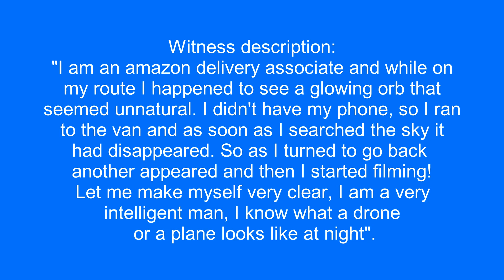UFO over Granger, Iowa.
Witness description:
"I am an amazon delivery associate and while on my route I happened to see a glowing orb that seemed unnatural. I didn't have my phone, so I ran to the van and as soon as I searched the sky it had disappeared. So as I turned to go back another appeared and then I started filming! Let me make myself very clear, I am a very intelligent man, I know what a drone or a plane looks like at night".

Source: mufon
Filmed in Granger, Iowa. 12/22/2021, 7:00 pm.